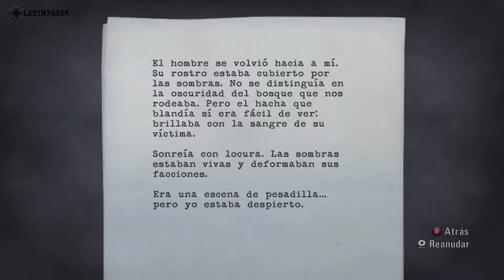Alan Wake RePlay l Capitulo 2 l Español Latino